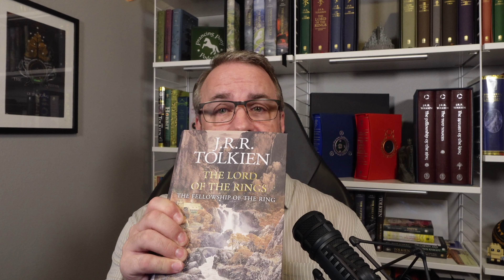Week 1 - Third Age Thursday: The Beauty of the Shire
The inaugural week of the TTT moves on into the Third Age, as the Man of the West reads and chats about some of the travels of Frodo, Sam, and Pippin across the Shire.